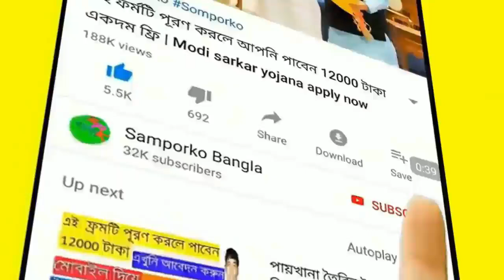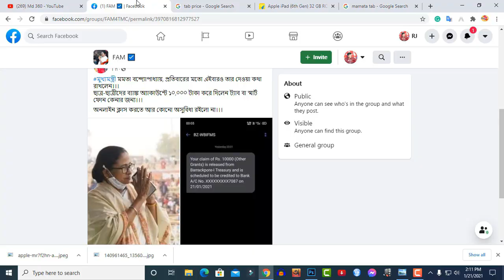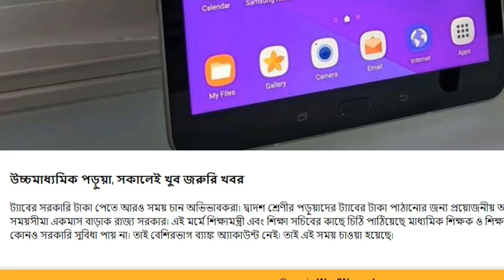ট্যাবের 10,000 টাকা আজকে একাউন্টএ ঢুকে গেলো || west bengal tab news || free tab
About This Video= tab er taka aj k sobar account pathano holo

10000 taka kobe pabo

tab

hs 10000 taka

10000 টাকা কবে ঢুকবে

free tab

hs student tab

hs student tab news

hs tab news

tab for students

tablet news

hs students 10000 taka

query corner

tab er taka kobe dukbe

10000 rupees for students

10000 taka kobe dhukbe

10000 taka kobe dukbe

12 class 10000 taka

government

kon kon class 10000 taka pabe

madhyamik news

mamata 10000 taka

mamata banerjee 10000 taka

mamata banerjee 10000 taka news

mamata banerjee tab news

ration card

student student

student tablet

swasthya sathi

tab er taka

tab kenar taka

tab kobe debe

tab tab tab

taka kobe dhukbe

west bengal tab

ট্যাব এর টাকা কবে ঢুকবে

10000 rs for tablet wb

wb tab for students
tab er taka kobe debe
10000 taka kobe pabo
tab er taka
tab kenar taka kobe dhukbe
12 class 10000 rupees
class 12 10000 taka
mamata 10000 taka
10000 taka kobe dhukbe
10000 rupees for students
tab kenar taka

ration card